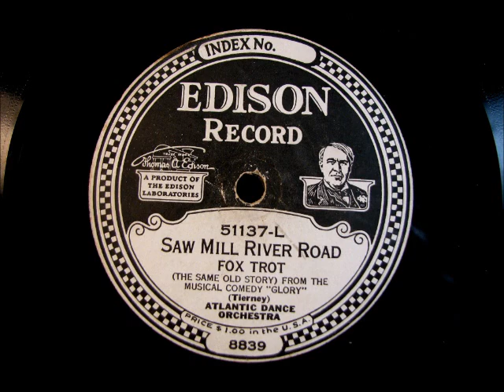SAW MILL RIVER ROAD by the Atlantic Dance Orchestra 1923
SAW MILL RIVER ROAD by the Atlantic Dance Orchestra, recorded in 1923 and here issued on an Edison Diamond Disc record 51137-L.  Enjoy!